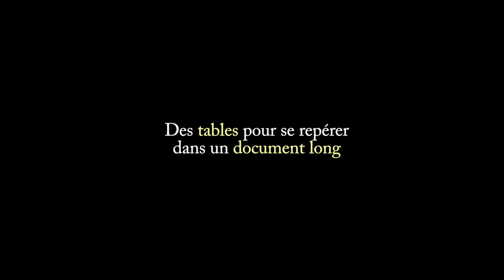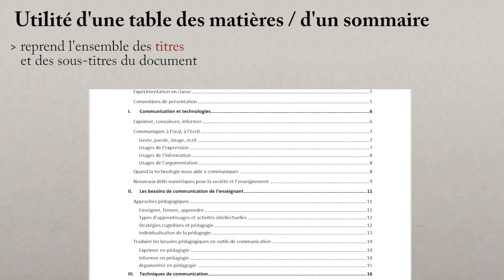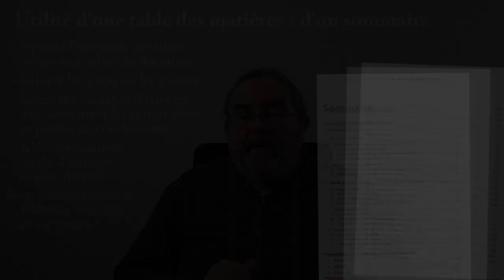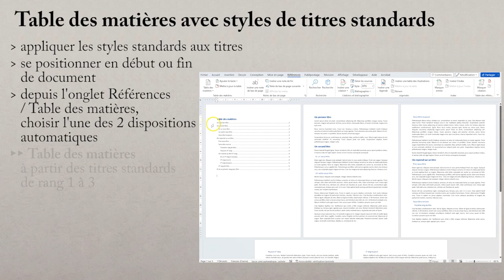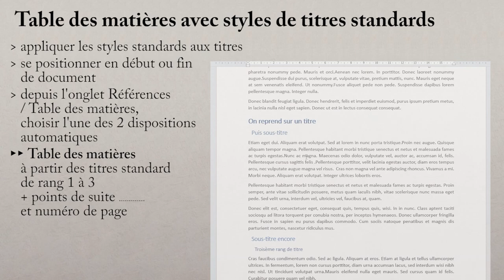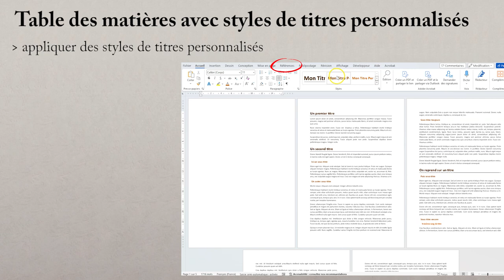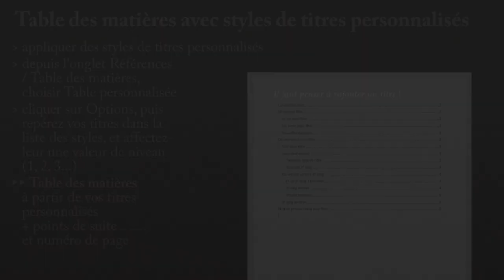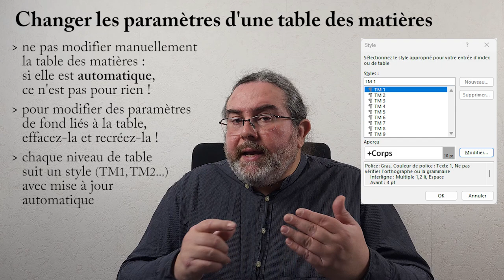Table des Matières et Sommaire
Comment réaliser une table des matières / un sommaire ?
J'explique l'utilité de ces tables dans des documents longs, et comment les réaliser de manière automatique sous Word.
Deux manières : soit très facilement à partir des styles de titres standards, soit à partir de styles de titres personnalisés.
Une fois la table créée, il est possible de la mettre à jour pour refléter tout changement de pagination ou au niveau du texte des titres.

Vidéos liées :
- Réaliser un index automatisé - à venir

Sommaire
00:00 Intro
00:38 Utilité de table des matières et de sommaire
02:45 Automatisation de la table des matières
04:00 Création à partir de titres standards
06:02 Création à partir de titres personnalisés
07:27 Mise à jour d'une table des matières